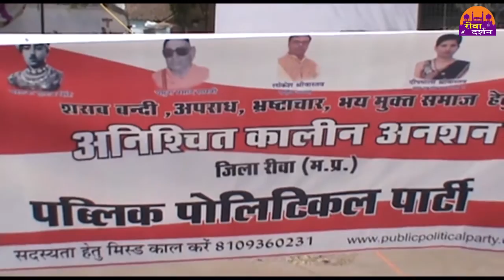पब्लिक पोलिटिकल पार्टी ने सौपा ज्ञापन